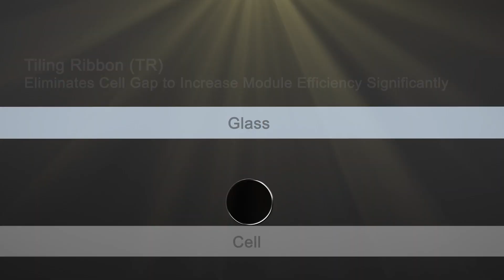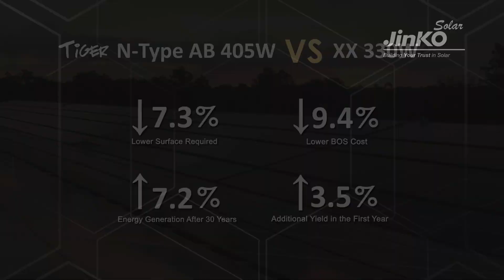JinkoSolar Tiger N-Type All Black Introduction Video